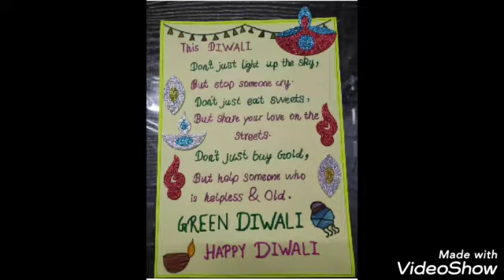Diwali Poster Making Ideas/Diwali Easy Drawing ldeas/Diwali colourful drawing/दिवाली पोस्टर